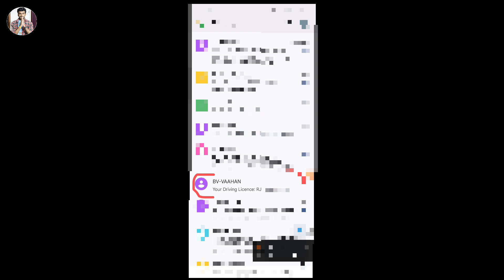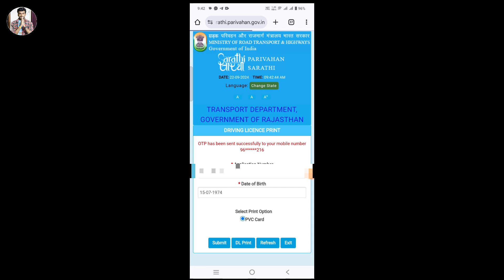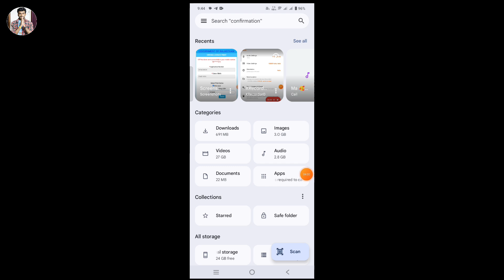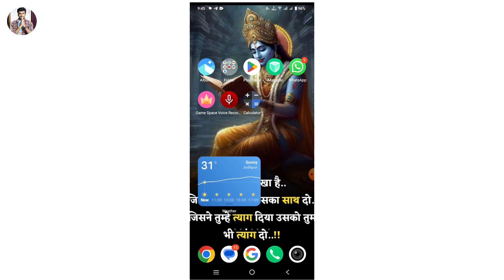How to download dl online 2024 in hindi | DL renewal download online | Driving license download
Hello friend today I'm describe that in this video how to download dl online 2024 in hindi.

Hero choubey